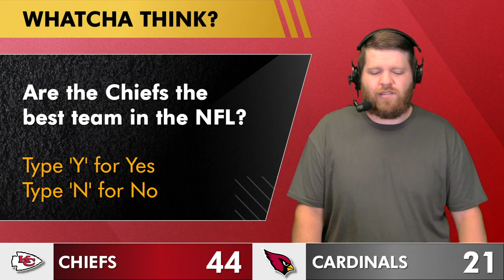Chiefs News After Win vs. Cardinals: Patrick Mahomes Highlights, Travis Kelce, Trent McDuffie Injury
Chiefs highlights reaction comes after a BLOWOUT 44-21 win over the Cardinals in Week 1. Kansas City raced out to a 37-7 lead behind Patrick Mahomes 5 touchdown passes. Mahomes threw 2 TDs to RB Clyde Edwards-Helaire, while Travis Kelce, Mecole Hardman and Jody Fortson each had a receiving touchdown as well. Rookie RB Isiah Pacheco got some playing time in the 2nd half and rushed for 62 yards and a touchdown. Chiefs Report host Harrison Graham has the latest Chiefs news & rumors following today’s NFL Week 1 win over the Arizona Cardinals.

Chiefs Injury news from their win over the Cardinals focuses on a few players who got banged up in today’s game. Rookie CB Trent McDuffie left with a hamstring injury and did not return. Kicker Harrison Butker left with an ankle injury which left safety Justin Reid handling kicking duties, but he later returned late in the first half to nail a 54-yard FG with his left ankle heavily taped up. Reid handled kickoffs for the rest of the game while Butker kicked extra points. Trey Smith had a hamstring injury, but was also able to return.

Chiefs Kingdom! Pick up a ‘REAL ONE’ t-shirt right now

Give Chiefs Report host Harrison Graham a follow on social media for more Chiefs updates: